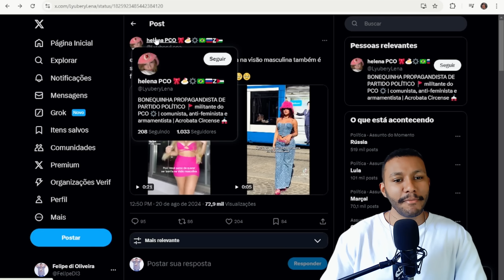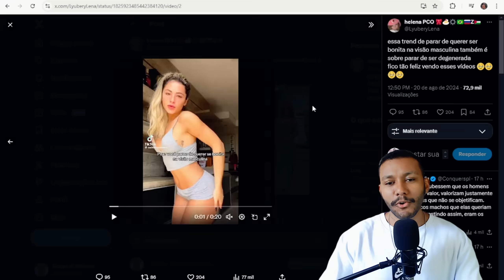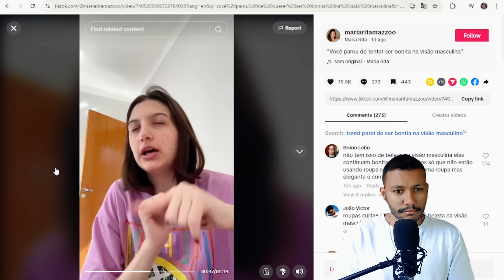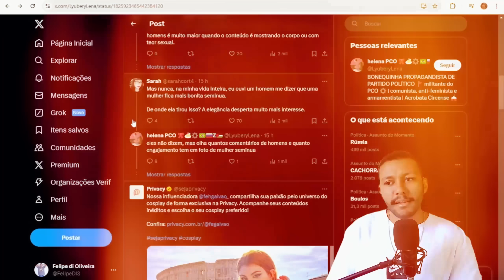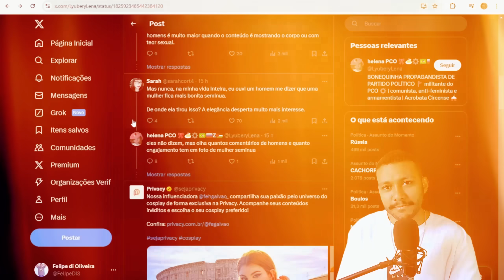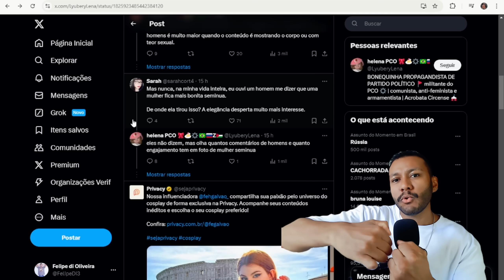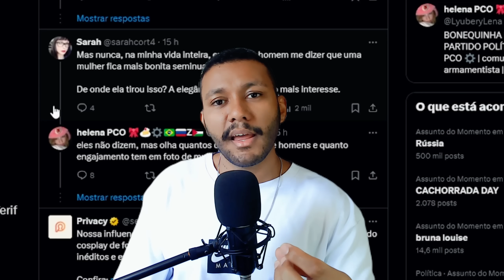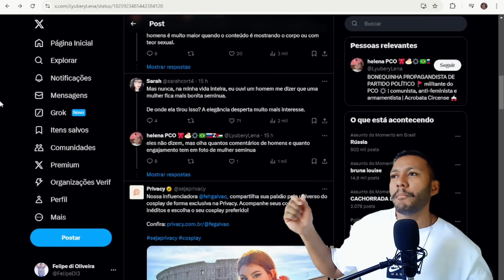GAR0TAS unidas contra o OLHAR masculino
00:00 - Publi
00:49 - Início